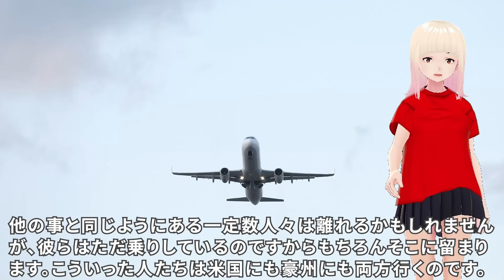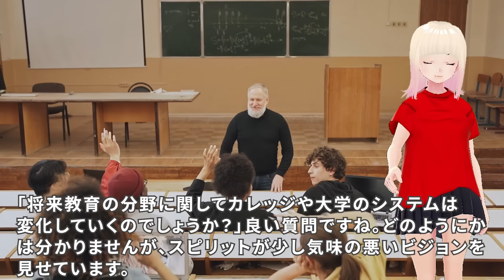【衝撃】何か日本に関する予言はありますか？ジョセフティテルの6月のQ&Aがヤバすぎる！！7【驚愕】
今回はジョセフさんが火曜日恒例の予言とは別に配信した、6月のQ&Aの7回目をご紹介します。